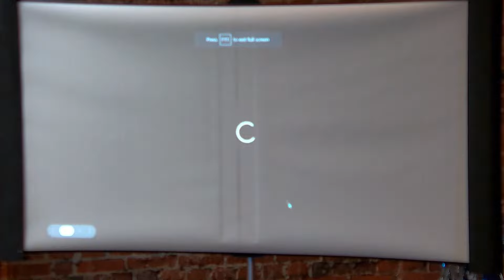Sermon on Joshua 24:1-15 (Pastor Nichole Jackson)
Come worship with us every Sunday at 10am at the Steel River Playhouse on 245 E High St, Pottstown, PA 19464.